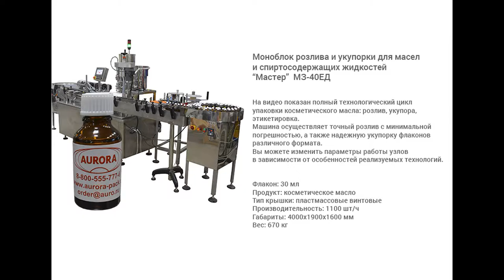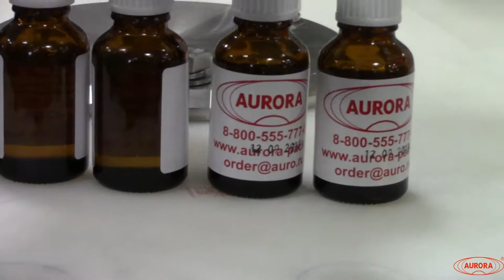Полный цикл упаковки косметического масла (50 мл)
Показан полный цикл упаковки косметического масла в тару объемом 50 мл - розлив, укупорка, этикетировка.